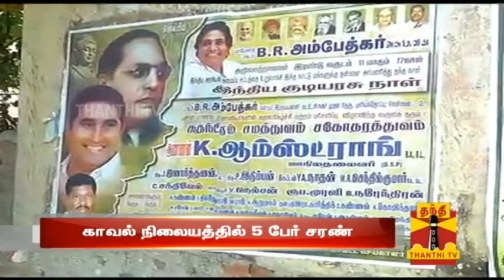BSP Leader Murdered : 5 Members Surrendered in Police Station - Thanthi TV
The north Chennai district secretary of Bahujan Samajwadi Party, A. Thennarasu, was murdered and his wife injured in an attack at Thamaraipakkam in Tiruvallur district...In this case 5 members surrendered in police station...-Thanthi TV